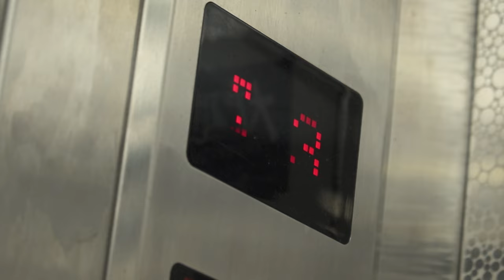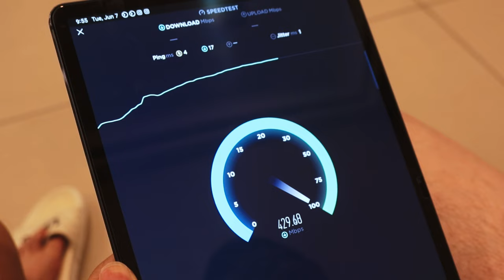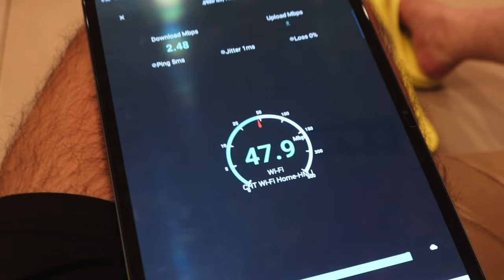嗑藥超嗨 台北魔法師 三個雙子座 讚讚~吃到飽 雙人生日開心 Birthday Party Taipei Vlog 260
SVlog 260
Caillou Wang
June 7~8
2022
Taiwan
Twitch 直播
FPV cinelog 35
下雨台北
信義區 A13 鼎泰豐
買生日蛋糕 辻利茶鋪
景美女中妹妹
加州風味館晚餐
我的生日
中華電信網路500 MB
媽媽的生日~ Gear used